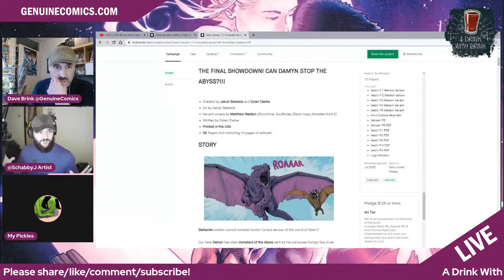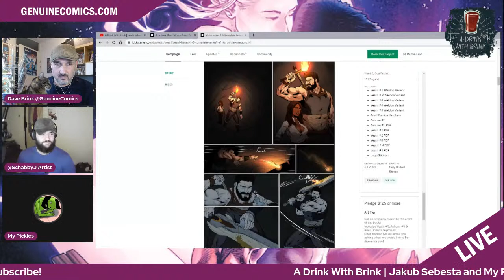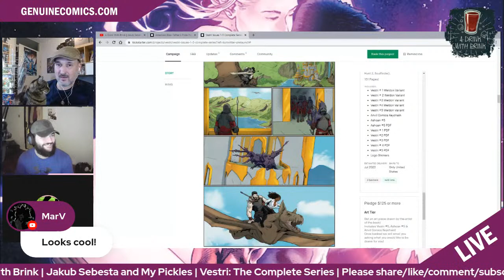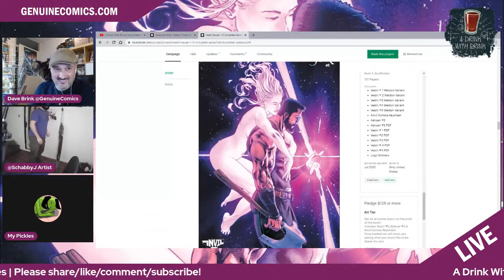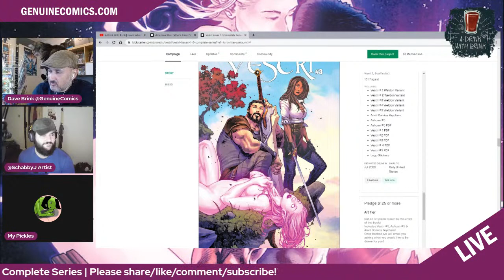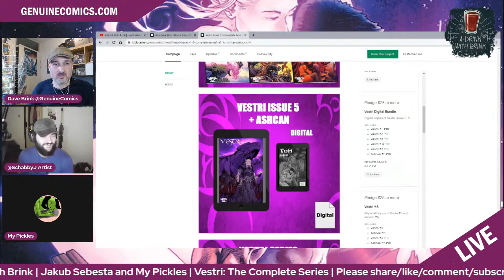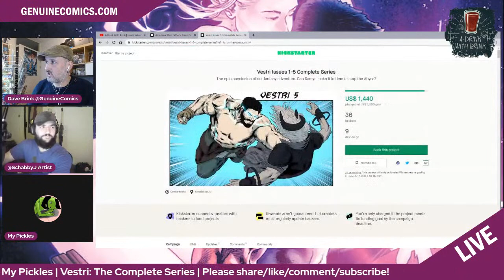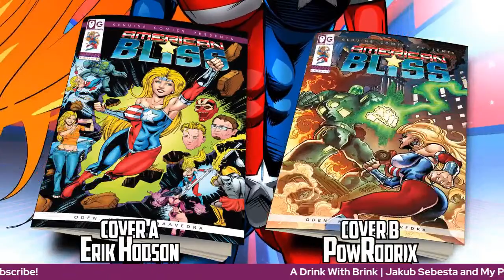A Drink With Brink | Jakub Sebesta | Vestri: The Complete Series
Today at 2pm EST (8pm CET) I'm having a drink with Jakub Sebesta as we talk about his career and his comic book series Vestri. Please join us and ask Jakub any questions you have for him!

Back American Bliss on Kickstarter!